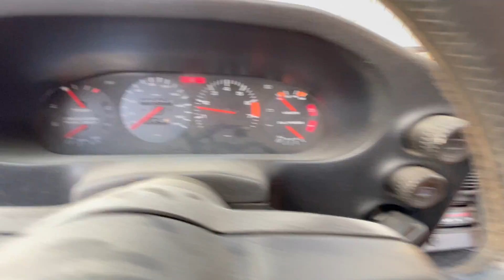1979 PORSCHE 928